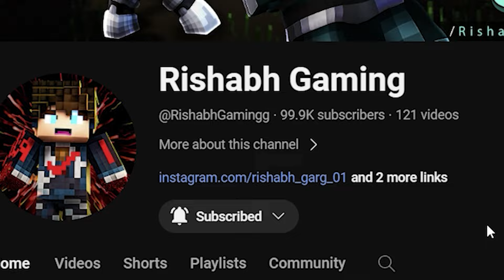How This Illegal Sword Started a WAR in this Minecraft SMP...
How This Sword Started a WAR in this Minecraft SMP...